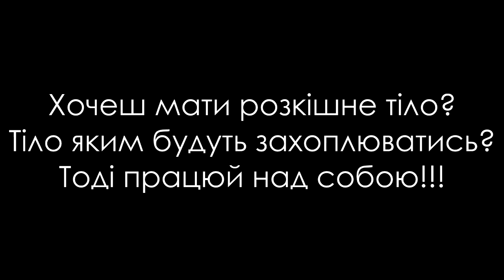Instagram зірка - фітнес і краса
Instagram зірка - фітнес і краса. Фітнес зірка Instagram підкорила мережу розкішним тілом. Зірка Instagram jagfitshereen котра називає себе JAGUAR і тілом котрої захоплюються тисячі, не лише мотивує своїм прикладом тренувати власне тіло, але й розважає своїх фанатів відвертими відео.